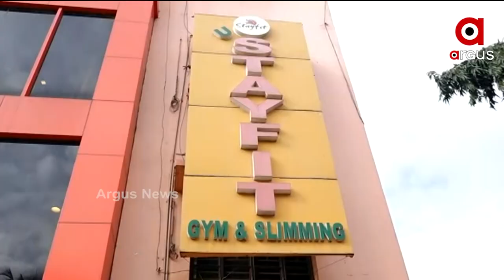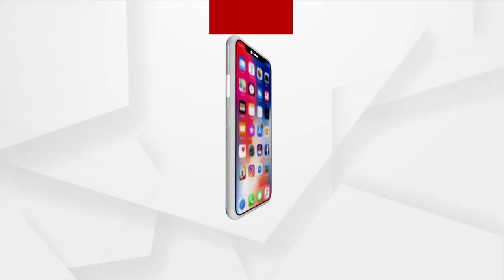NEWS ROOM LIVE | ଆଂଶିକ ଲକଡାଉନରେ ରାଜ୍ୟର ସ୍ଥିତି | 16 July 2021 | Argus News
Revised partial lockdown guidelines come to effect in Odisha from today.